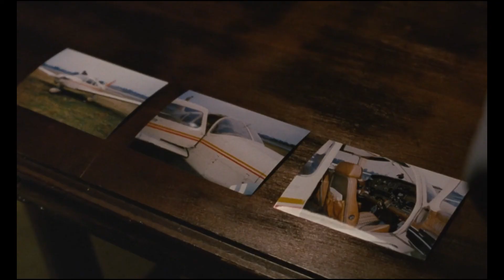After Life Film Analysis - Hirokazu Koreeda on Film and Memories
This essay is an After Life film analysis, which explores the similarities of films and memories - a major theme of Hirokazu Koreeda's film. After Life was released in 1998.